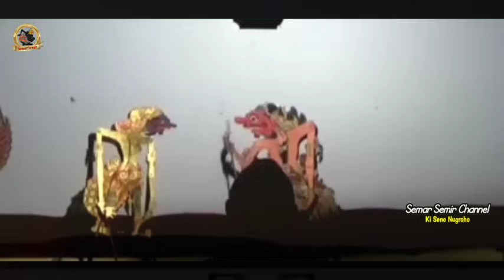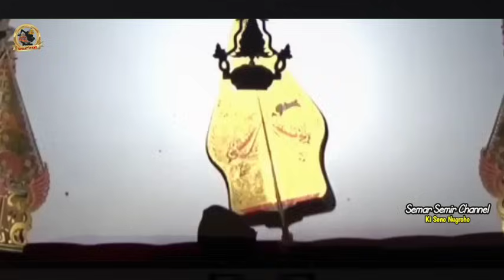DURMOGATI BOLA BALI MLEBU METU SENAJAN RA TAU MENANG